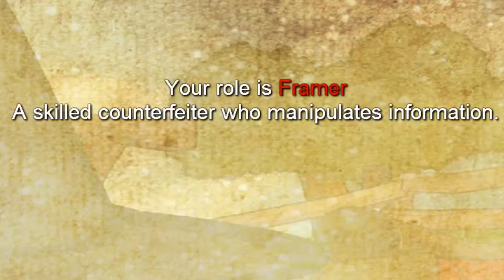Part of the MAFIA! - Town of Salem Ep. 2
Game: Town of Salem
By: BlankMediaGames